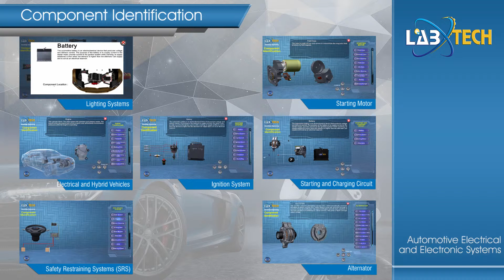Labtech Automotive Electrical and Electronics System - TVET Virtual Learning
Labtech’s Automotive Electrical and Electronic Systems consists of several modules i.e. Basic Automotive Electrical Circuits, Ignition System, Alternator, Starting Motor, Starting and charging Circuit, Lighting Systems, Electrical and Hybrid Vehicles, Safety Restraining Systems (SRS) and Battery System.